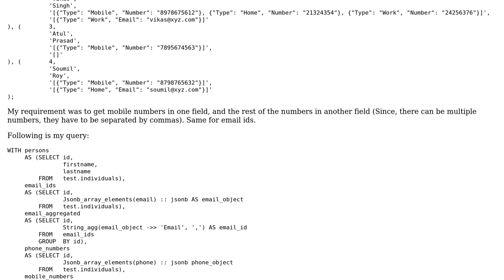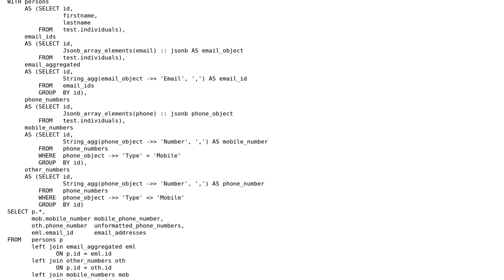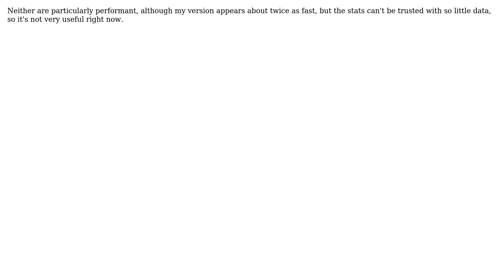Code Review: Flatten JSON to get relevant data in Postgresql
With thanks & praise to God, and with thanks to the many people who have made this project possible! | Content (except music & images) licensed under CC BY-SA | Music | Images & others | With thanks to user Jamal user Bilesh Ganguly user 404 and the Stack Exchange Network Trademarks are property of their respective owners. You are responsible for your own actions.